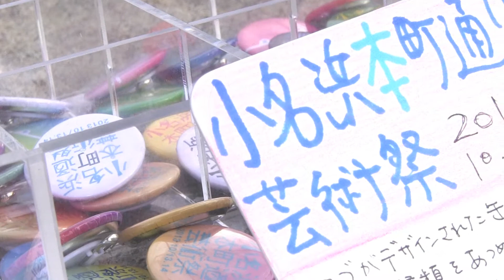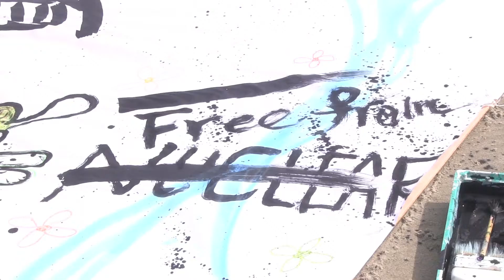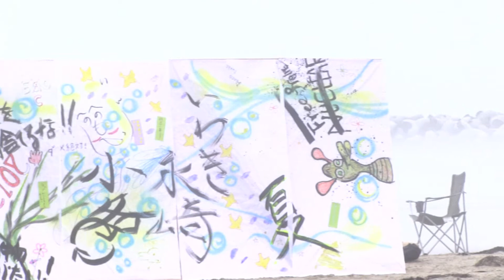うぶすな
朝の即興フェス「うぶすな」 すべては即興に通ずる